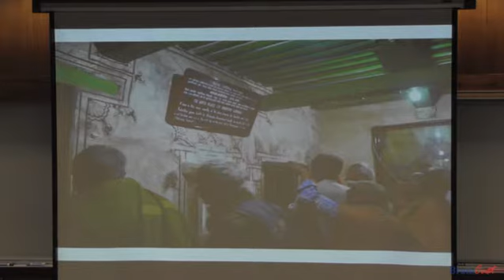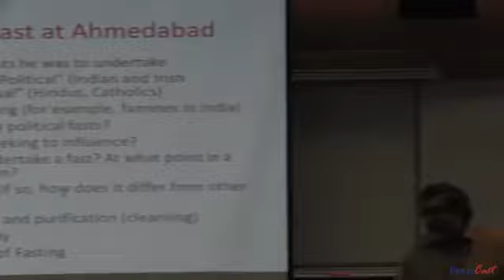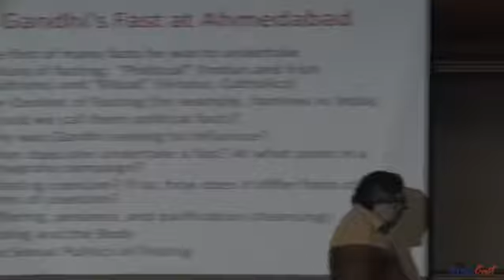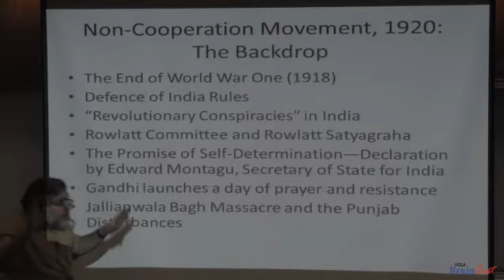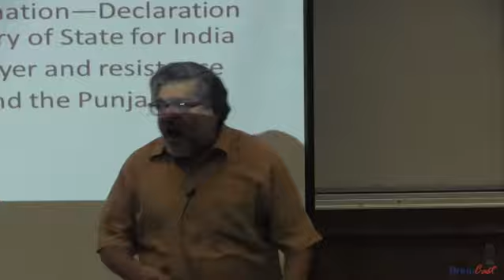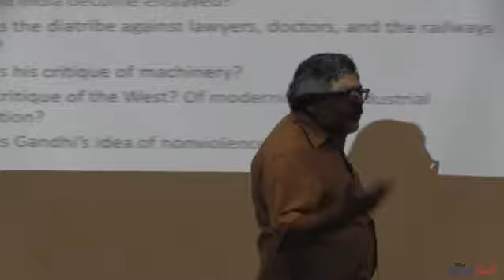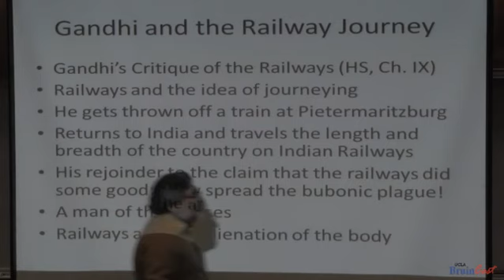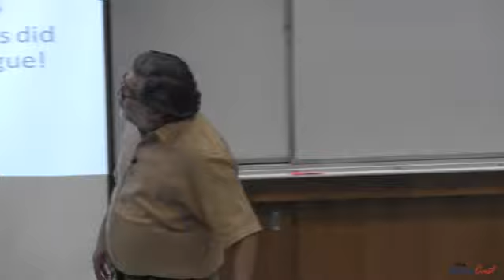Moral and Political Thought of Gandhi [Lec 08]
Moral and Political  Thought of Gandhi [Lec 08] (Lecture of 21 April 2016, UCLA).  Gandhi's deployment of fasting at Ahmedabad; his use of the fast on subsequent occasions; fasting and the emptying of the body and of the self; fasting as coercion; fasting and suffering; political versus ritual fasting; women and fasting; fasting and cleansing; and Gandhi's feminization of Indian politics.  Around 28-29 minutes into the lecture, I then move on to sketch politics in British India from 1918 to the early 1920s:  Rowlatt Committee report, demand for self-determination, Rowlatt Satyagraha, the Punjab Disturbances and the Jallianwala Bagh massacre, and the response of Gandhi to this repression.  What is Gandhi's distinction between nonviolence of the weak and nonviolence of the strong? Around 50 minutes into the lecture, we begin considering Gandhi's pamphlet, "Hind Swaraj", published in 1908-9. What is Gandhi's critique of modernity?  Why does he criticize railways, lawyers, and doctors?  Gandhi's relationship to the railways & similarly his relationship to the masses.  Gandhi's critique of 'speed'; speed and modernity